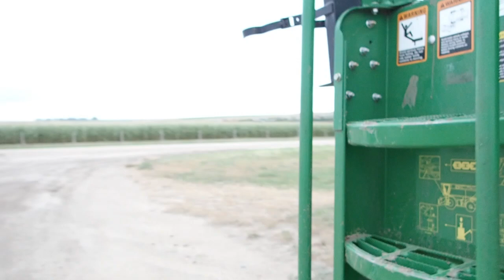BigIron Auct HW8435 JD S680 4x4 Combine